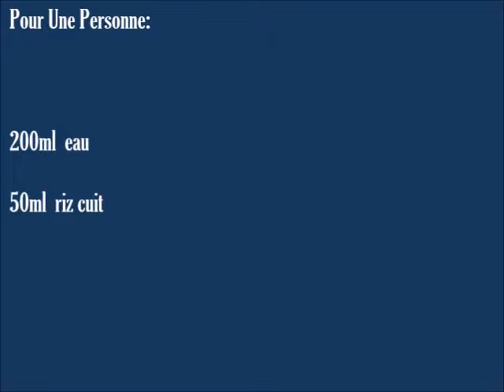Cuisine Coréenne: Thé au Riz (Facile Et Rapide)